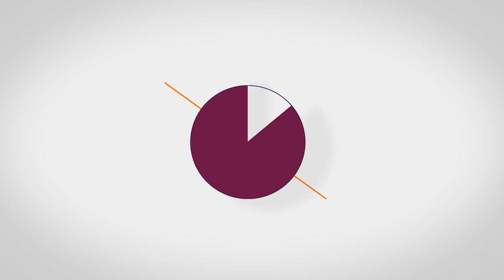Está com Dúvida? Ale Responde – Mercado Livre, Nota Fiscal, Fulfillment e Catálogo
Hoje estamos com um conteúdo um pouquinho diferente, resolvemos trazer uma dinâmica. Nós abrimos todo dia um card de perguntas no nosso Instagram e eu os respondo no final do dia, mas resolvemos trazer algumas delas aqui, para podermos explorarmos um pouco mais. Nos sigam lá, , e aproveitem esse espaço. Vamos lá

Depois que um anúncio vira Full, posso voltar a ter gestão? Fazer envio normal?
Depois que um anúncio vira Fulfillment você pode ter a gestão dele quando você quiser, se ainda houver estoque, você precisa solicitar a retirada desse produto. Se ele acabar, você vai ter a opção de deixar de vender no Full desabilitando essa opção, então ele volta a ser vendido por você. Em um próximo envio você pode voltar a opção do Fulfillment.

Ale, ao informar o CNPJ no Mercado Livre, toda venda daí para a frente tem que sair com Nota Fiscal?

Quando você coloca o CNPJ no Mercado Livre, não necessariamente ele vai te pedir nota fiscal. Se ele for te pedir nota fiscal, ele já vai te avisar antes mesmo de pedir o CNPJ. Então não é obrigatório emitir Nota Fiscal se você tiver informado o CNPJ, mas se ele já estiver pedindo nota fiscal para imprimir etiqueta ou se ele já tiver informado que a partir do dia tal você precisa emitir Nota Fiscal dos seus produtos, sim, você vai ter que emitir, mas não vai ter a ver com o fato de você ter inserido um CNPJ dentro do Mercado Livre.

Quando o produto tem EAN de fábrica, preciso usar etiqueta do Full para poder enviar ao CD?
Seu produto tem duas formar de dar entrada no Fulfillment, uma das formas é pelo código de barras, a outra forma é com a etiqueta deles, que eles bipam o Meli SKU, que é a etiqueta que eles vão te fornecer. Desde que o Fulfillment optou por disponibilizar a etiqueta, eu utilizo a etiqueta. Ela evita erro e facilita a entrada no CD. Pois se você estiver fazendo uma carga de vários anúncios, onde o EAN é o mesmo, ele pode dar erro e ser barrado, então eu recomendo que você etiquete 100% dos produtos enviados ao Fulfillment, com isso você vai ter certeza que esse produto não vai dar erro.

Quantas vendas de um produto para enviar ao Full?
Isso é um número que você vai construir no seu negócio, nós temos aqui, que a partir de 5 vendas em um período selecionado, ele já pode ser enviado pro Full. Pois eu entendo que se ele vendeu 5, eu vou colocar 5 e depois eu vou deixando ele suprir. Então vai depender muito da tua curva e estratégia.
Também pode depender da forma que você compra esse produto, se é um produto que você tem que comprar à vista, ele é uma aposta, pode ser enviando esse produto para o Full, você fique sem ele para abastecer a empresa, talvez seja melhor segurar ou trabalhar com um volume menor do mesmo.

Então trace um mínimo aceitável, faça testes e vai aumentado até as vendas subirem.

Todos anúncios que apontam como catálogo, eu devo inserir no catálogo?
Primeiro, não tem problema nenhum enviar produto que já tem muitas vendas dentro do catálogo, pois ele cria um anúncio novo. O que a gente recomenda para os nossos alunos dentro do Alta Performance, é que você mande dois anúncios para o catálogo, um clássico e um premium e não criar todos os catálogos sugeridos pelo Mercado Livre.

Bom, dúvidas respondidas e nos acompanhem em nossos canais, enviem suas dúvidas que ela pode ser respondida, tanto aqui, como nos Stories do Instagram

Um grande abraço e vamos pra cima!!!

Apoiam nosso projeto:
Cupom: umarketplace

Cupom: PARCEIRO20